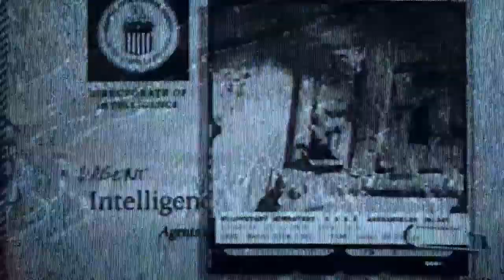Cod cw: Time to end this (Ending)